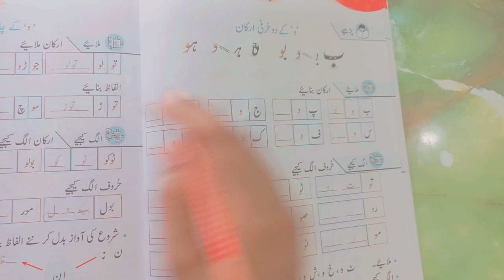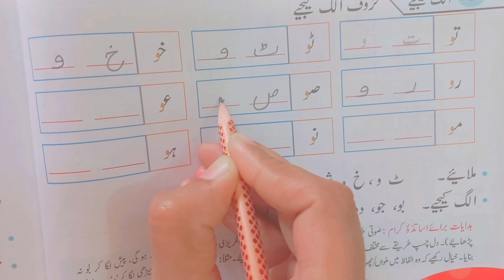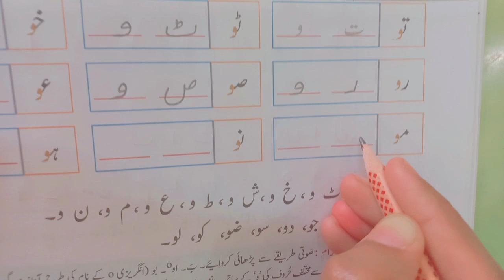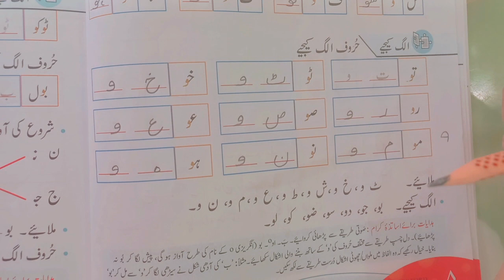Urdu Grade One Page 8 Lecture/Urdu Teacher/Teacher Sidra Eiman/Basic Urdu For Beginners/کتاب موتیا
Teacher Sidra Eiman
Basic Urdu For Beginners
Urdu Lecture